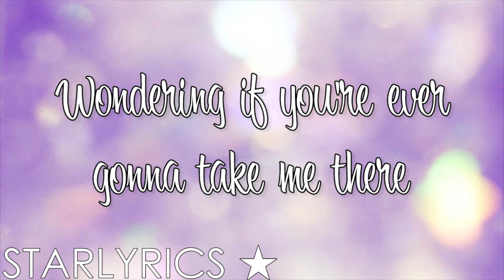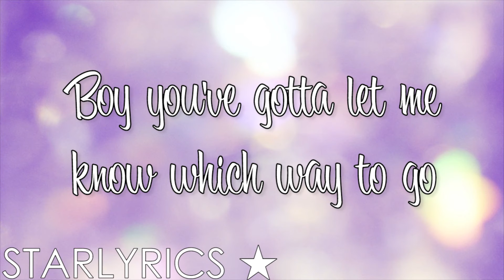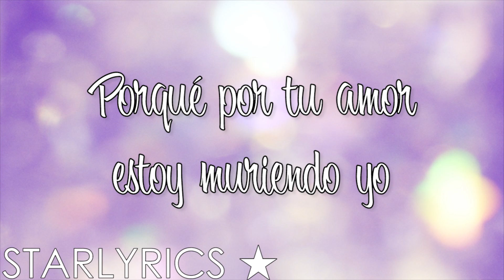Star Cast ft. Sharlene Taulé - I Need To Know (Lyrics Video) HD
Star Cast ft. Sharlene Taulé - I Need To Know - STAR: Season One Soundtrack